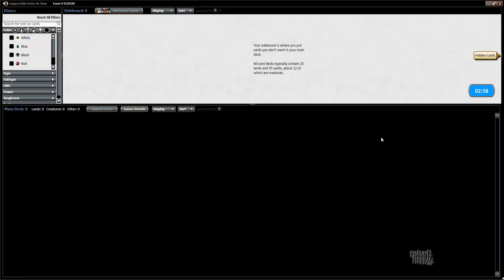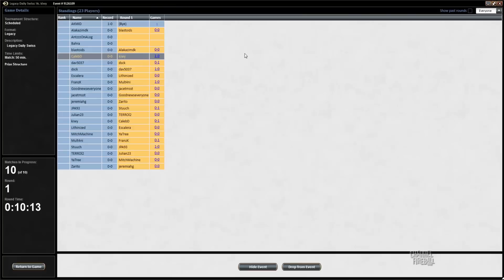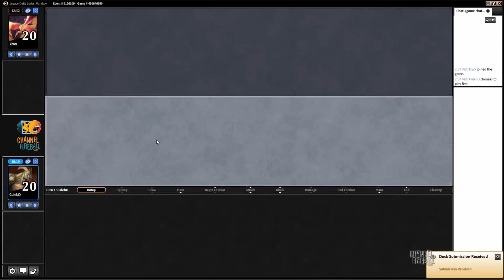Channel CalebD - Legacy Goblins (Match 1)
Caleb pulls out a blast from the past as he takes the once dominant Goblins deck into a queue on Magic Online. Could this disruptive, resilient aggro deck still have what it takes?